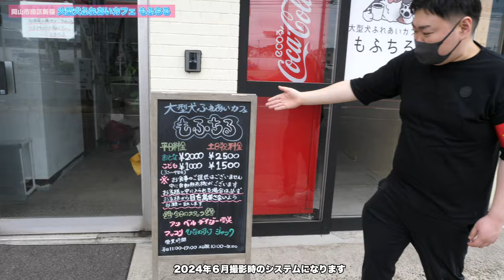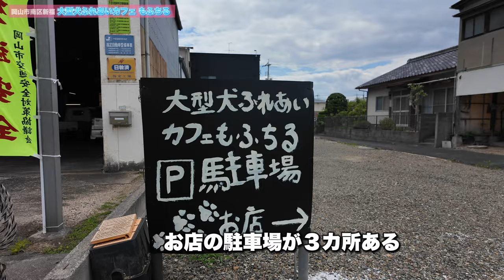岡山市南区にある大型犬と触れ合えるカフェが出来た！どんな感じなのか潜入取材したらこんな感じだった！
大型犬ふれあいカフェ もふちる
岡山県岡山市南区新福1丁目4-10